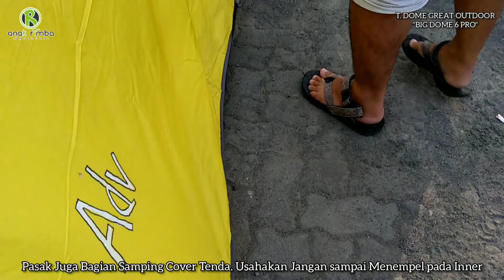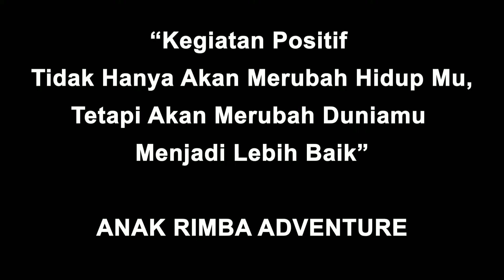SENDIRI MENDIRIKAN TENDA DOME GREAT OUTDOOR "BIGDOME 6 PRO" KAPASITAS 7-8 ORANG. With denMas Larto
MENDIRIKAN TENDA DOME GREAT OUTDOOR "BIGDOME 6 PRO" KAPASITAS 7-8 ORANG.

Buat teman teman yang kesulitan mendirikan tenda dome ukuran besar terutama tenda Big Dome jangan khawatir. kita hanya perlu santai dan mendirikanya secara bertahap. Insya Allah bisa. simak Video kami dengan baik. tenda ukuran besar pasti bisa kita dirikan walau hanya seorang diri. namun alangkah baiknya mintalah bantuan teman teman anda agar bisa bekerja sama dan lebih kompak lagi.
mengenai tinggi 190cm. Sebenarnya untuk mengikat tali pada bagian puncak frame ga harus pake kursi, mengingat tenda ini memang untuk tenda orang dewasa dan keluarga. tinggi saya adalah 170cm, dengan mengangkat tangan untuk menjangkau 190cm itu tidak begitu masalah. namun hanya ingin menunjukan ikatan yang baik maka kami menggunakan kursi. namun jika di lapangan tidak ada kursi ya mau ta mau harus cari kursi atau saling menggendong temannya. insya Allah akan ada alat untuk pijakan. selain itu tenda ini jarang di gunakan di atas gunung selain tenda nya yang lumayan berat, pendiriannya pun membutuhkan area yang luas ( min 3x3 Meter). jadi biasanya di pantai atau di area camping groun yang pasti ada alat untuk pijakan.

ANAK RIMBA ADVENTURE PUSAT SAMIRONO,
PERSEWAAN DAN PENJUALAN ALAT ALAT CAMPING DAN OUTDOOR
BASE CAMP :
Samirono CT VI No.152 RT 08, RW 03, CATUR TUNGGAL, DEPOK, SLEMAN, YOGYAKARTA. 55281
(belakang Indomaret Poin UNY)

(TELEPHONE, WA)

(TELEPHONE, WA)

kapasitas6-8orang